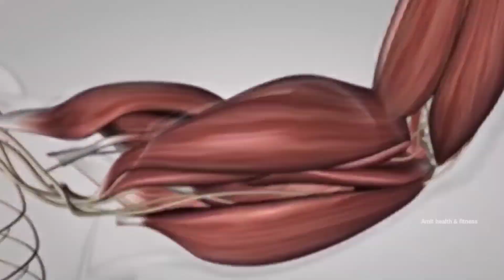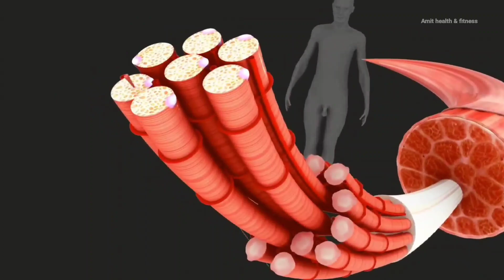Body 30 दिन में बनेगी बस ये 2 गलतियाँ कभी मत करना | Bodybuilding mistakes | Bodybuilding tips hindi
ये 2 गलतियाँ आपकी बॉडी कभी नहीं बनने देगी | Bodybuulding mistake | Bodybuilding tips

Queries-
Gym से पहले क्या खाएं
Gym के बाद क्या खाएं
Weight gain
Amit
सीना चौड़ा कैसे करें
full chest workout at home
chest kaise fulaye

1)This video has no negative impact on the original works (It would actually be positive for them)
2)This video is also for teaching purposes.
3)It is positively transformative in nature.
4)I only used bits and pieces of videos to get the point across where necessary.